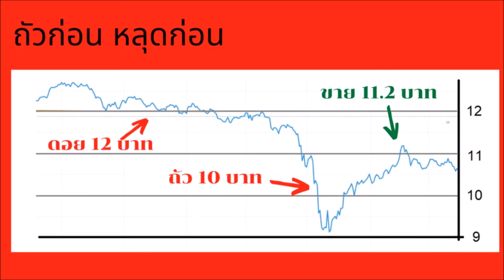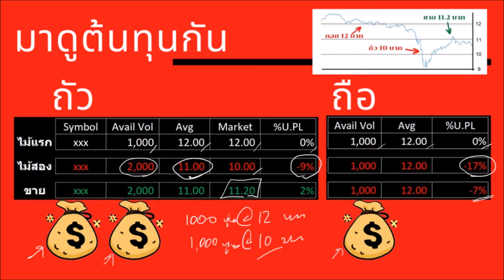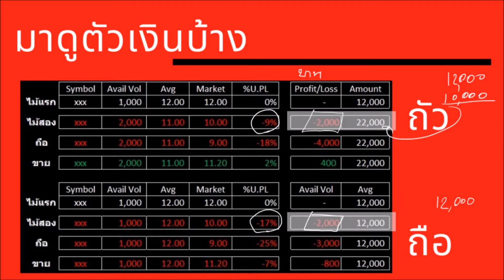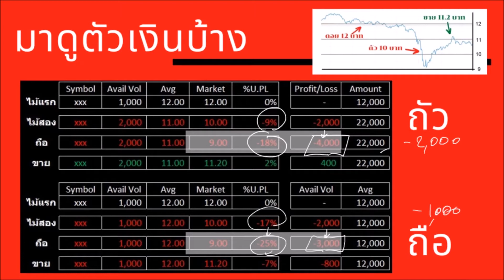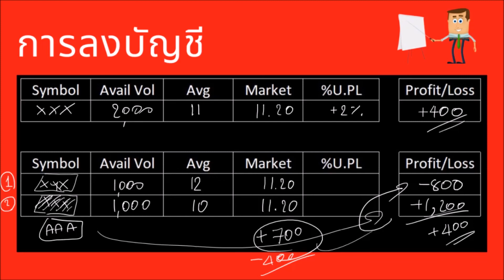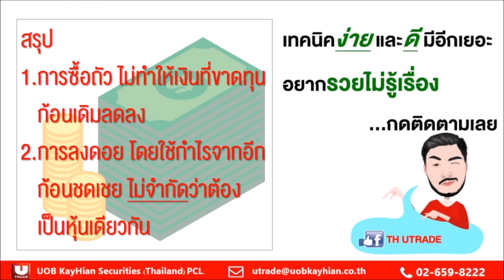ชิลล์...หุ้น EP. 24 ตอน วิธีลงจากดอย (1 July 2021)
ติดตามตอนอื่นๆได้ที่ shorturl.at/gnqF3